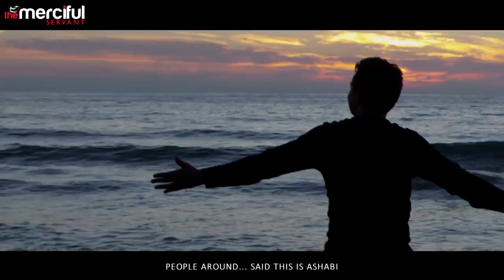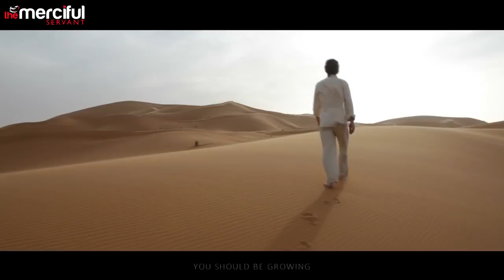The Worst Can Become The Best Inspirational